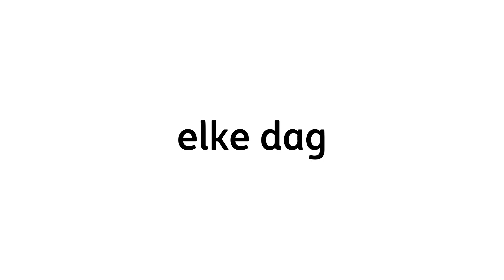ING 'do your thing' [Dutch]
'do your thing' DYT